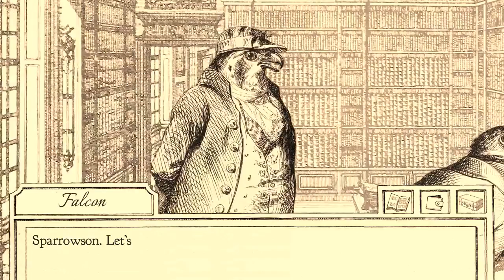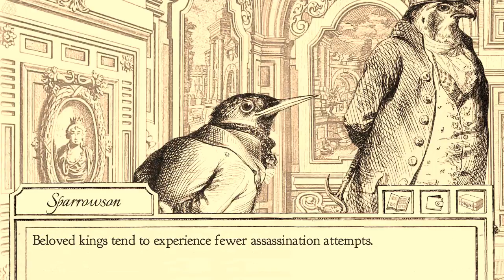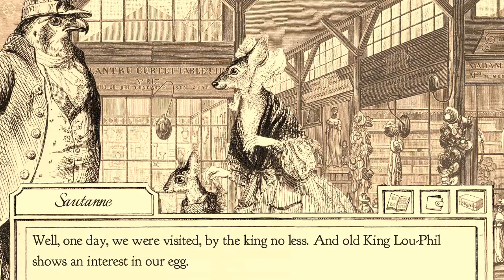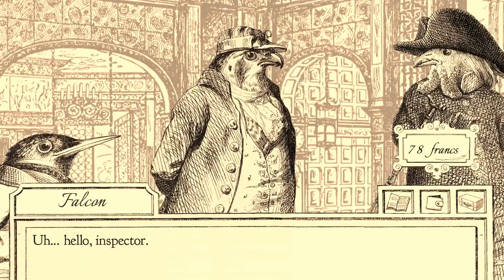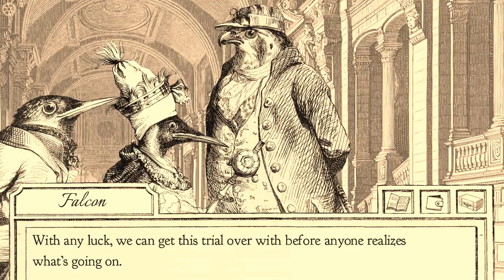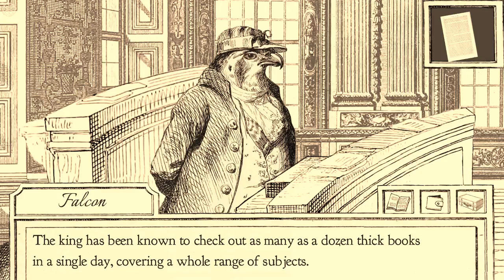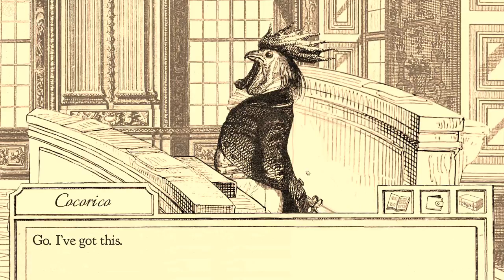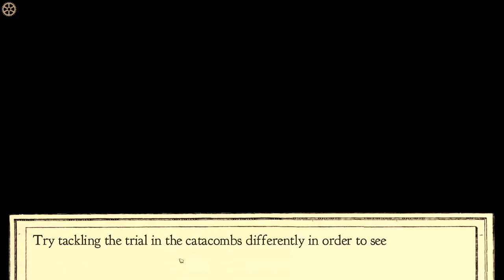Aviary Attorney - Case 4B - Do not trust revolutions.